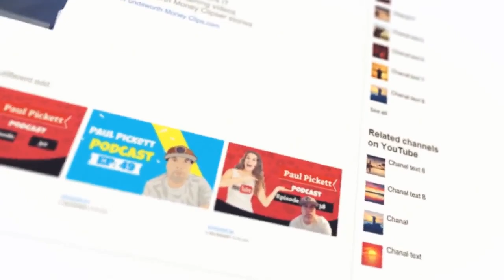Controversy Rises around Jason Aldean's Video Being Pulled by CMT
Listen to Paul Ma$$on Music - li.sten.to/paulnc910